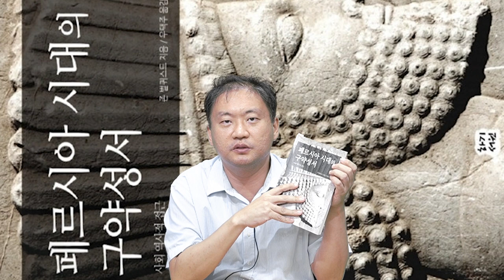[헤이, 느헤미야] Ep 20. 추천! '페르시아 시대의 구약성서' f. 권지성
교수님들께서 자유롭게 찍고 올리시는 영상입니다. 많은 관심 부탁드려요 🙂
그리고 이번 영상은 팟캐스트에도 함께 올라갑니다. :0!

+ 자막을 함께 보고 싶으신 분들은 유튜브 영상에 뜨는 자막 아이콘을 클릭해주세요!

기독연구원 느헤미야를 위해 후원해주세요!